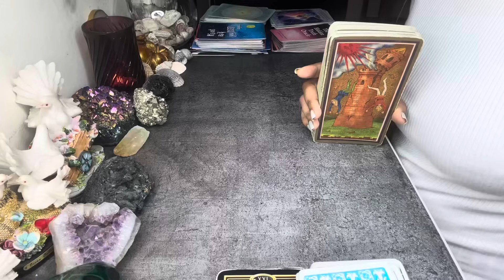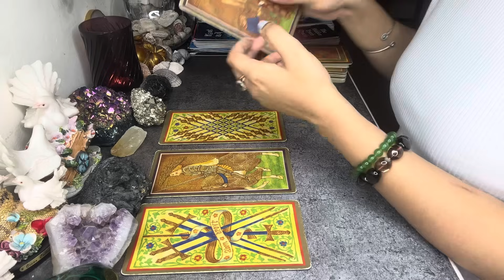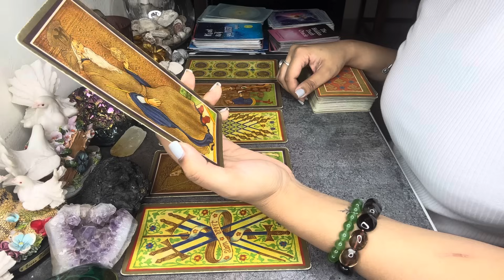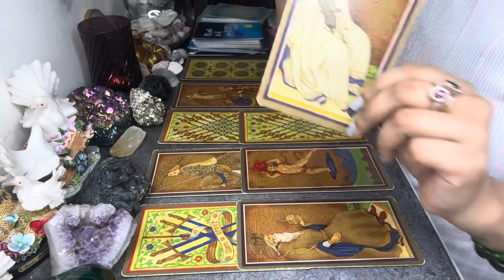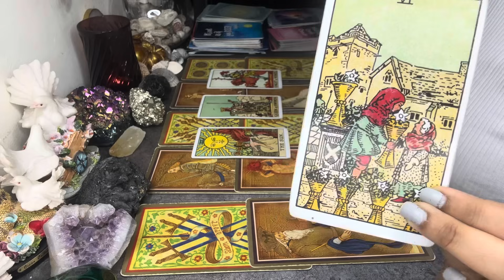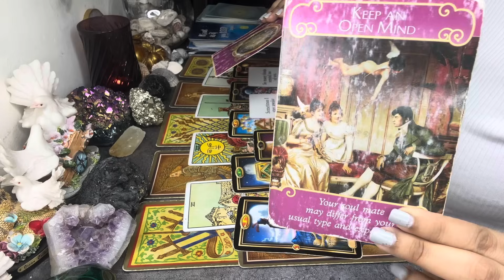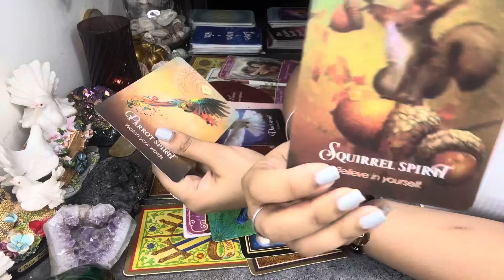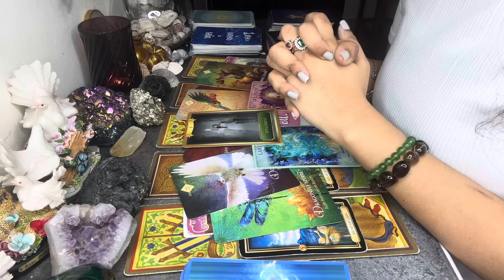SCORPIO “11:11💍THIS IS IT😱 SHOCKING TO THE CORE🔥 THIS IS YOUR TWIN FLAME DESPERATELY SEEKING YOU” ❤️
🦂✨ CLAIM 💯

Important Keywords:
scorpio
scorpio love tarot
scorpio tarot
scorpio tarot today
scorpio enigma tarot
scorpio singles tarot today.
scorpio November 2023
Scorpio November tarot
Enigma tarot

🌎 BOOK A PERSONAL READING OR WHITE SPELL